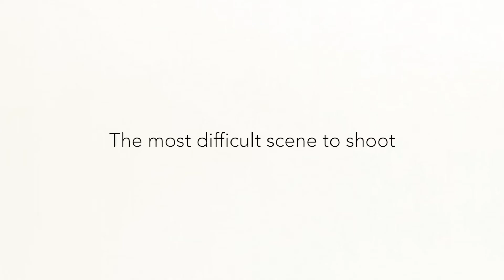BINTI - Behind the scenes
Find out how actor Jonas Mugabe prepared for his role as James in the upcoming film Binti to be released in the cinemas nationwide on April 9th.